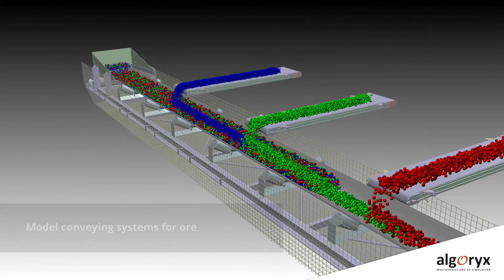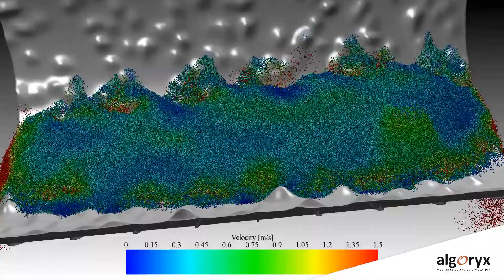Granular simulation in AGX Dynamics - Overview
This shows a set of cases where AGX Dynamics is used for granular simulation of bulk material, using a non-smooth DEM (NDEM) approach which works naturally together with multibody simulation within the same system. Some simulation scenes are set up in Dynamics for SpaceClaim with additional functionality for non-smooth discrete element methods (N-DEM).